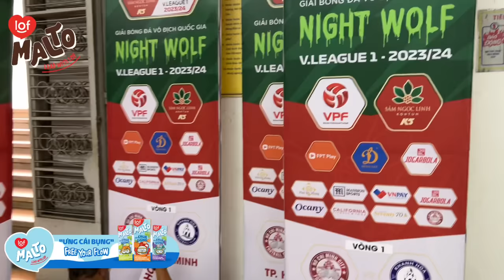HLV Vũ Tiến Thành chỉ định Patrik Lê Giang trả lời phỏng vấn, sẵn sàng so tài cùng CLB Khánh Hòa